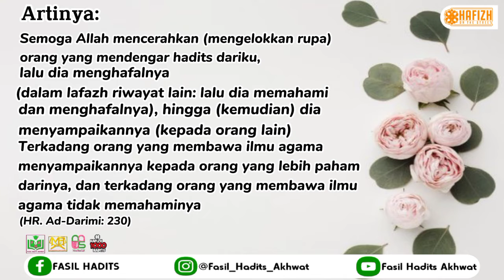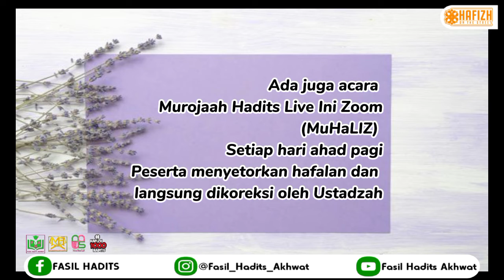Hafizh On The Street, Fasil Hadits Akhwat, Pendaftaran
*بِسْـــــــــــــــمِﷲِالرَّحْمَنِ الرَّحِيم*

Sahabat Hots Fillaah…
Islam adalah rahmatan lil'alamin. Dalam menyampaikan kebaikan kita harus bijak, dengan siapa kita berhadapan dan dalam situasi bagaimana agar kebaikan yang kita sampaikan dapat diterima oleh yang bersangkutan.

يَسِّرُوا وَلَا تُعَسِّرُوا وَبَشِّرُوا وَلَا تُنَفِّرُوا

"permudahlah dan jangan persulit, berilah kabar gembira dan jangan membuat orang lari."
(HR. Imam Bukhori : 67 )

Semoga Allah Ta'ala memberikan kemudahan bagi kita untuk senantiasa memelihara Hadits, diantaranya dengan menghafal, mengkaji, mengamalkan dan mendakwahkannya.

Atau dengan mengirimkan format pendaftaran:

DAFTARH1000H#Nama#P/L#Domisili#No.WhatsApp

Bersama HAFIZH 1000 HADITS, tidak hanya menghafal namun kita akan mendapatkan penjelasan/syarh secara rutin.

*Segera amankan seat*

Semua program ini Gratissss.

FB Hafizh On The Street | IG @Hotsofficial_kauny

*❝Join With Us in Sosmed Fasil Hadits & Murojaah Hadits❞*